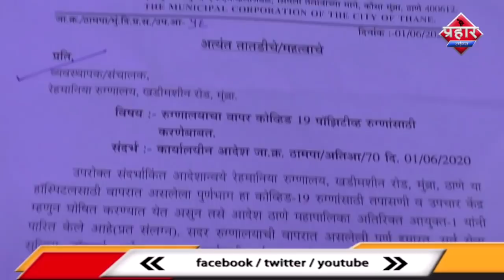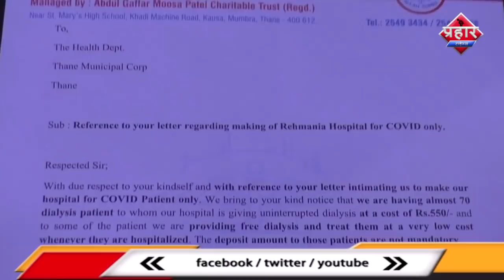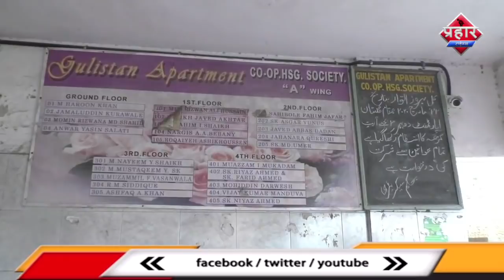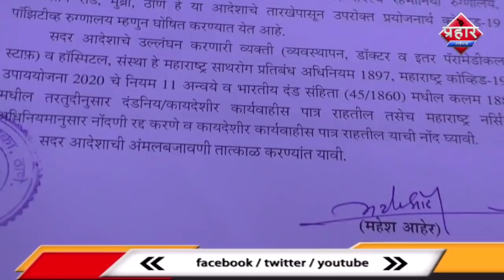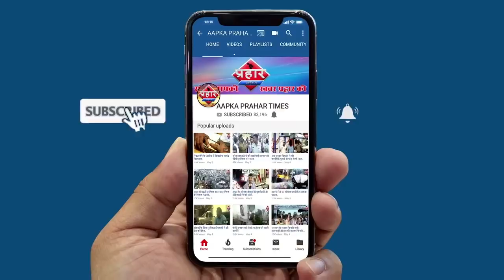डाइलेसिस रहमानिया में ही कराएँगे नहीं तो जान दे देंगे|Islamuddin khan ||Aapka Prahar Times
डाइलेसिस  रहमानिया में ही कराएँगे नहीं तो जान दे देंगे  ||